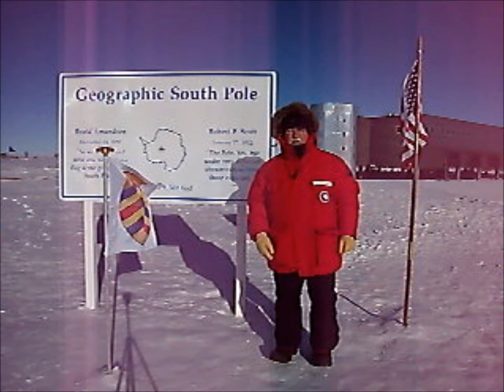Dr Tony Hansen (1969) send greetings from "extremis australis"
The 11th Ockham Lecture, "From Excitons to Soot: the Unexpected Outcome of a Physics Education", was delivered in Hilary Term 2013 by Dr Tony Hansen (1969).

Tony, President of the Magee Scientific Corporation based in Berkeley, California, sent us this clip of himself sending "Scholares Mertonenses" greetings from "extremis australis" in the form of a (slightly amended) version of the Merton preprandial grace.

[Clue: the word that has been replaced is "escam", meaning "food".]